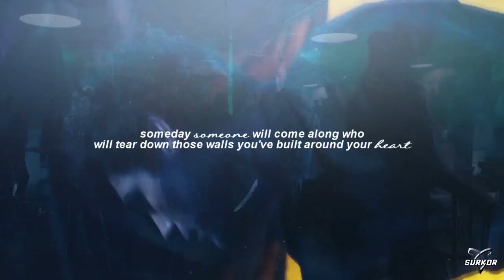Magnus & Alec || All This Time [2x18]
WATCH IN HD + READ!

GUYS. HELLO??? CAN YOU HEAR (lol, actually it's the verb "read" but it's more funny this way) ME? I'M LETICIA'S GHOST... Last night I called 911 because 20 minutes before 2x18 starts I couldn't breathe, I wasn't prepared for that episode but the ambulance got late and well... now I'm on my grave, you all are invited to my funeral. You can play War Of Hearts on repeat if you want to, but please. Don't let in any Clalec shipper.

Cause of the death: Malec flashbacks.

OKAY, I'M DONE WITH MY DUMBNESS FOOLISHNESS. xDDDD But seriously, I can't believe the writers have finally heard us. We got all we wanted and ALL WE DIDN'T KNOW WE WANTED. LSHERGSHRGKERJFG. I'M JUST SO HAPPY THAT WE'VE BEEN ABLE TO SEE DOMESTIC MALEC. :')

But my heart is broken into 17.000 pieces after that "break-up". Why do I add quotation marks? Well, for me that wasn't an actual break-up. They just need some space to think about all that has happened, not just in these last episodes, but since the day they met. They need to find each other, find the answers to all their questions and find their way back to each other. Anyway, I've cried a lot that it might be possible that I've created a river or a sea with my tears so be careful when you go out of your houses! xD

Also, you might notice that I haven't focused on the "break-up" scene, that's why I'm so heartbroken that I couldn't been able to vid something sad. So I focused on the flashbacks of their first time. :')

So... I hope you enjoy this because it took me around 3 weeks to make it. xDDD And yes, a video longer than 1:30 minutes in my channel? Weird, I know, haha. But I really hope you like it.